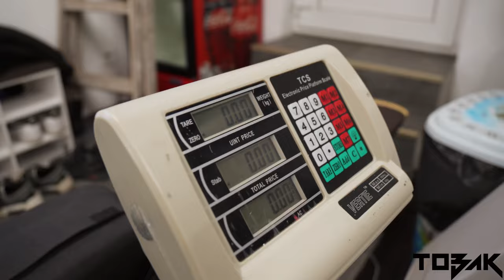“TOBAK VAGYOK, NEM PANCSER!”🥊